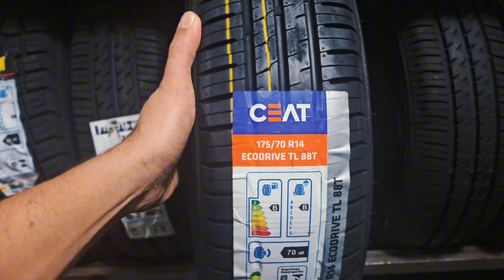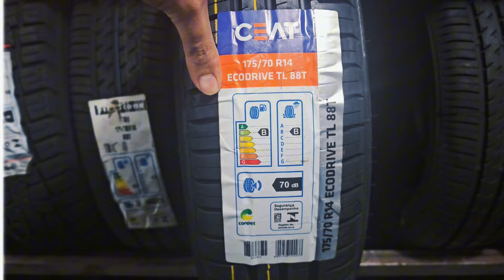Qual melhor pneu 175/70 R14? Qual pneu (Aro 14) mais durável até R$350,00?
Pneus com durabilidade nem sempre são bons de aderência pu confortáveis, geralmente os pneus que apresentam longa vida útil pagam um preço por serem muito duros.

Não é o caso desses 3, segue a lista de pneus com ótimos índices de performance, macios e duráveis.